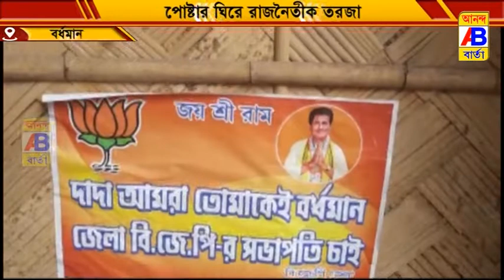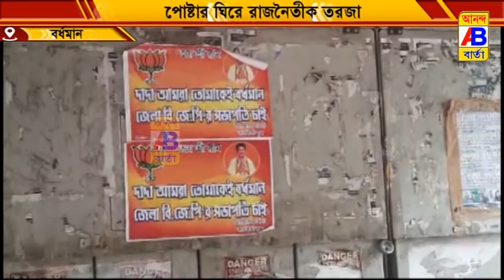ছবি সহ পোস্টার পড়লো বর্ধমান শহরের ব্যস্ততম আদালত চত্ত্বর এলাকায়